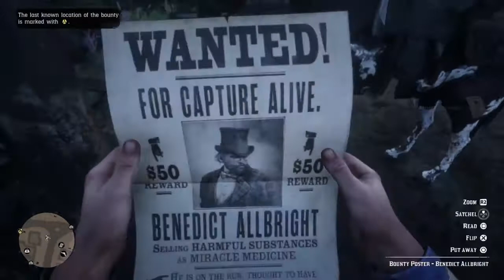RDR2 - Mission #10 - Good Honest, Snake Oil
Red Dead Redemption 2 - Mission #10 - Good Honest, Snake Oil

Missions Overview:
Following a tip from the Valentine Sheriff, Arthur attempts to capture and turn in Benedict Allbright, a wanted criminal, out near the Dakota River.

Mission Given By - Uncle/Valentine Sheriff